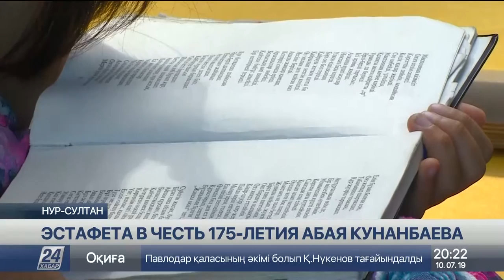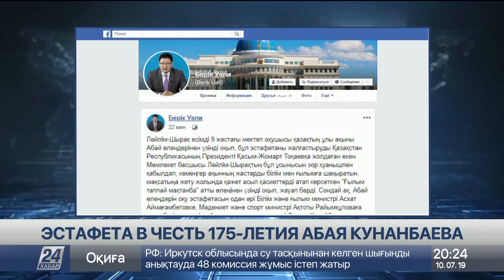В Казнете набирает популярность литературная эстафета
По правилам нужно прочитать отрывок любого произведения Абая Кунанбаева.

Инициатором необычного челленджа стала 9-летняя столичная школьница Ляйлим Ширак. Она прочитала стихотворение знаменитого казахского поэта и передала эстафету главе государства. Президент страны поддержал идею, выбрав стихотворение «Ғылым таппай мақтанба», что в переводе означает «Не получив знаний, не хвались». Дальше Касым-Жомарт Токаев передал эстафету министру образования и науки Асхату Аймагамбетову, главе Министерства культуры и спорта Актоты Раимкуловой и певцу Димашу Кудайбергену.